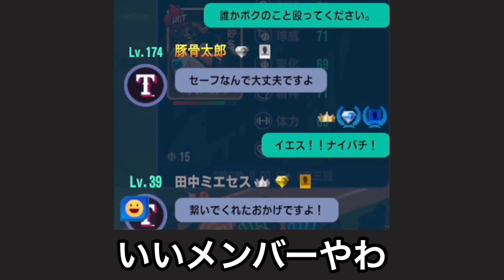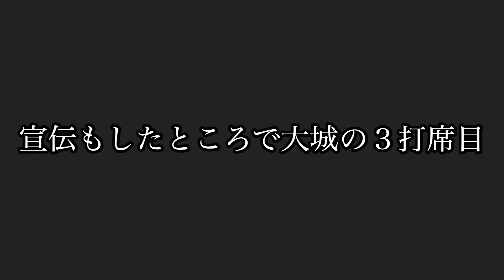みんなやろうぜ！クラブ戦！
今回はクラブ選です！
なめてましたがめちゃ楽しい！！
どうぞ気長にご覧ください！

開封#トマホークチョップ#ハリス2世#トレイターナー#ターナー#スキル#ALLMLB#タティスJr#タティス#フェルナンドタティスJr#タティスジュニア#'23 ALLMLB#オールMLB#2023年#ジェイコブデグロム#デグロム#最強投手#ピッチャー＃クラブ戦＃クラブ